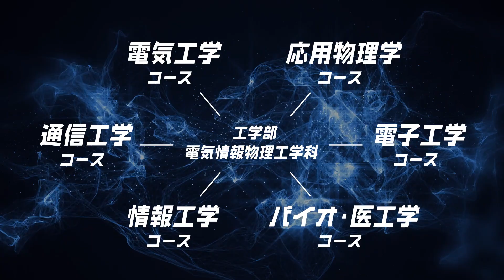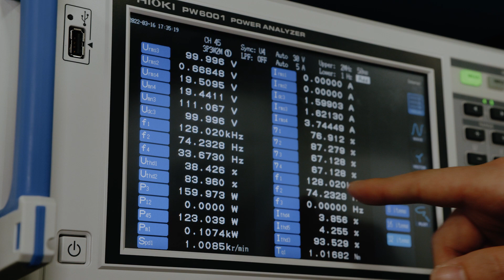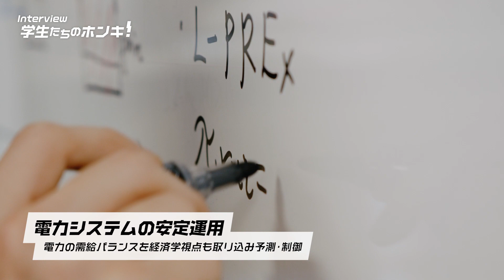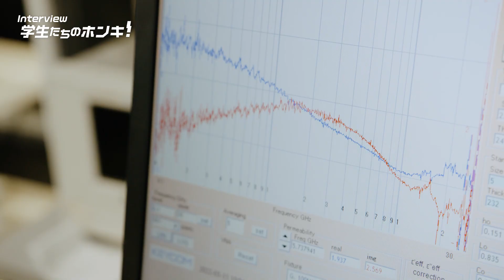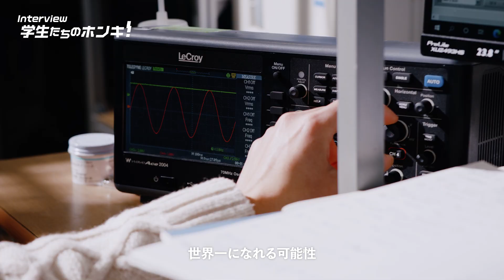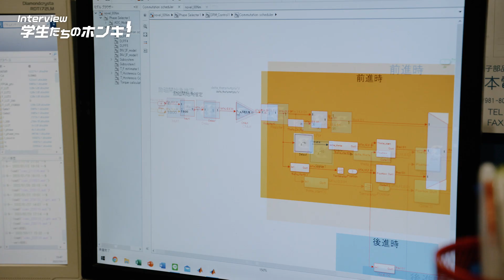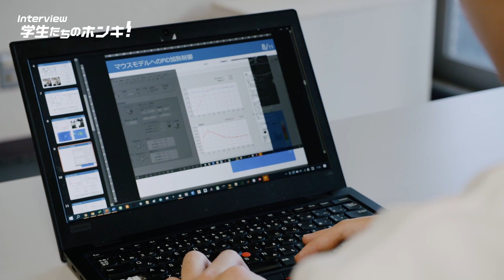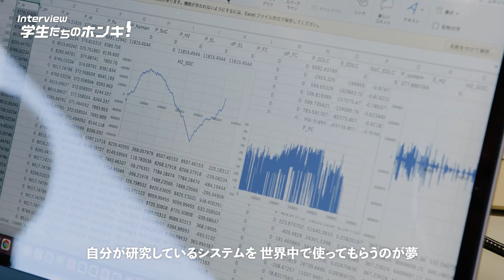【電気情報物理工学科】電気工学コース紹介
東北大学工学部電気情報物理工学科には、多様な専門性を育む６つのコースがあります。
その中の一つ、電気工学コースの紹介動画です。